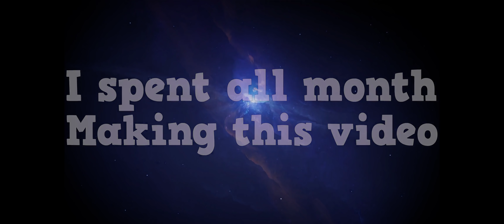I SPENT ALL MONTH MAKING THIS VIDEO! | ROBLOX: Vehicle Simulator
This is like a sync video, where the beats and stunts combine

I have just over 6 hours of raw footage of me using the new hotwheel cars, I extracted the parts which I thought were the best and compressed it into a 3 minute video

also ever since the 11th of January, I've had way less time for making videos and editing them